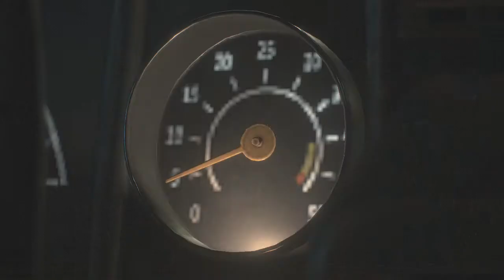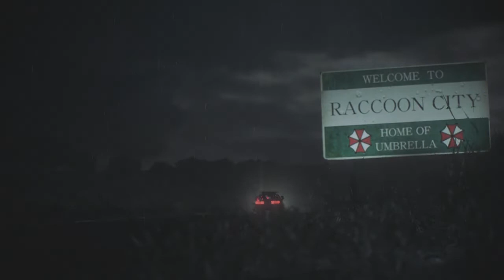Resident Evil 2 Remake (Part 1) Mencari Jalan Keluar di Police Station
Di Resident Evil 2 Remake berasa menghadapi cecunguk-cecunguk zombie beneran, seru banget gaes Resident Evil 2 remake ini. Pada part 1 kali ini saya berusaha mencari jalan keluar di Police Statiton  yang penuh hadangan dan rintangan dari para cecunguk zombie. Mainkan deh resident Evil 2 Remake ini dijamin kalian akan merasakn sensasinya. kalau kalian sukanya nonton hasilnya saja silahkan ikuti game Resident Evil 2 Remake di chanel saya ini dengan cara klik tombol Subscribe merah dibawah. Selamat menyaksikan semoga anda terhibur.